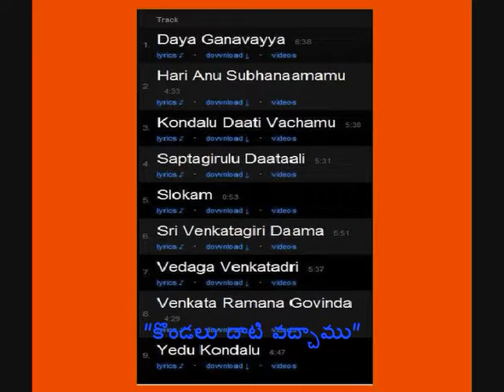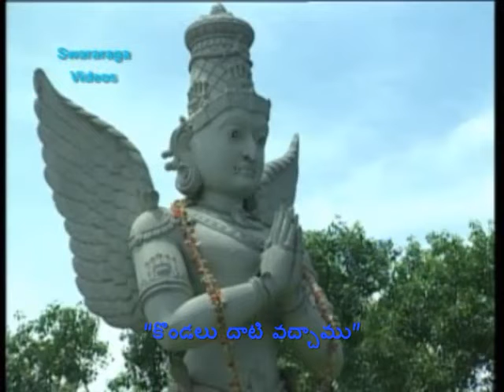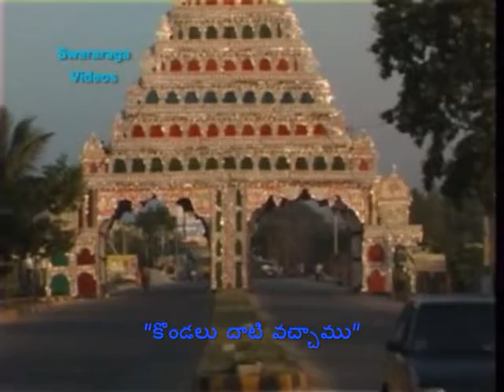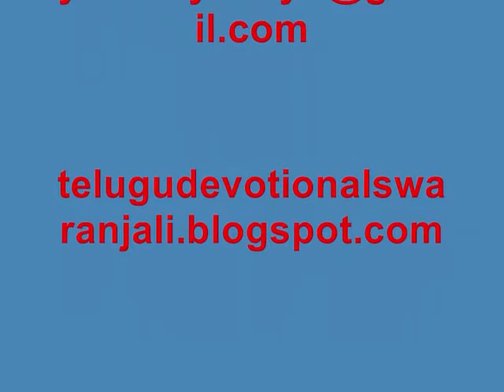kondalu dati vachinamayya GBKP